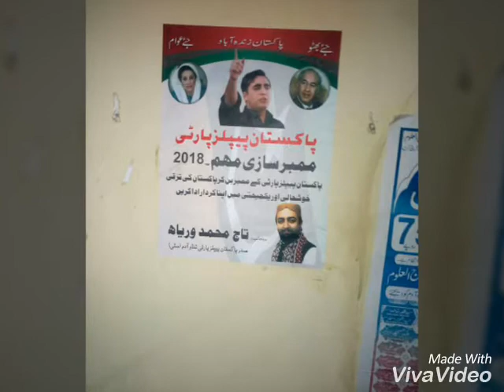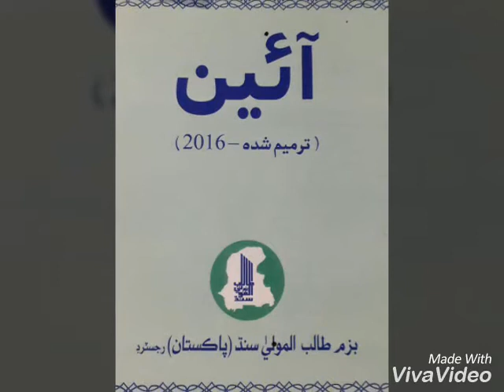Taj Muhammad Waryah president PPP Tando Adam City